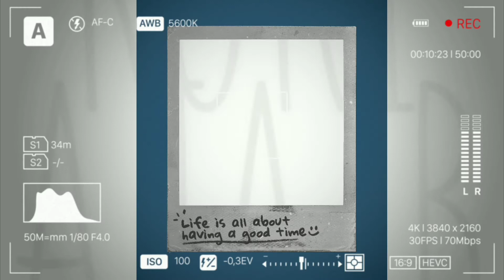Sambal Matah Spesial Ala Koki Ajaib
Semua resep makanan & minuman yang ada & ditampilkan dalam channel Koki Ajaib ini adalah resep asli Koki Ajaib serta merupakan Hak Karya Intelektual Koki Ajaib. Dilarang untuk mempublikasikan, mengedarkan & menggunakan tanpa ijin tertulis dari Koki Ajaib.

Untuk keperluan bisnis bisa menghubungi Koki Ajaib di
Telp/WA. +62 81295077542